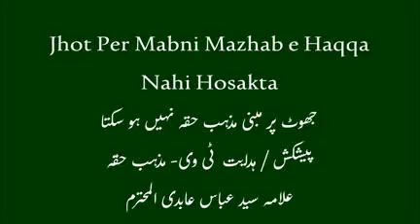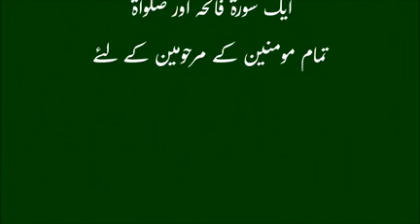jhot per mabni mazhab e haqqa nahi hosakta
73 فرفے اس میں صرف ایک ناجی جانے کے لئے دعوت فکرسننے سے کوئی نقصان نہی ہے ایک بار سن لیں